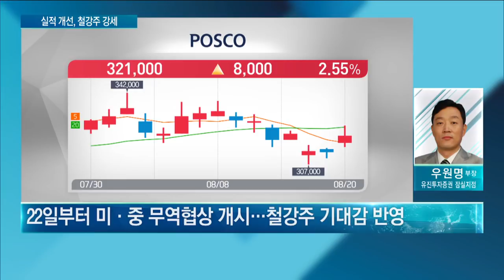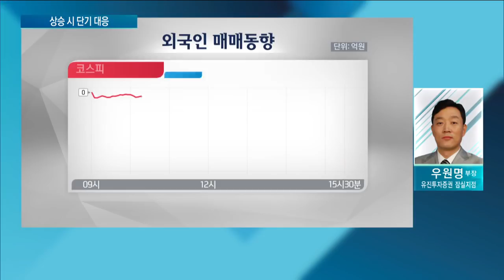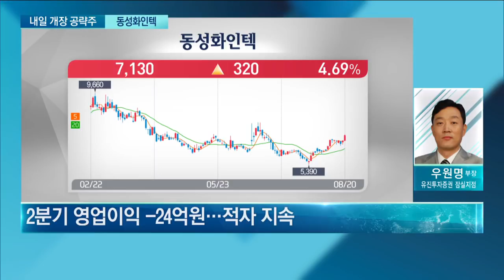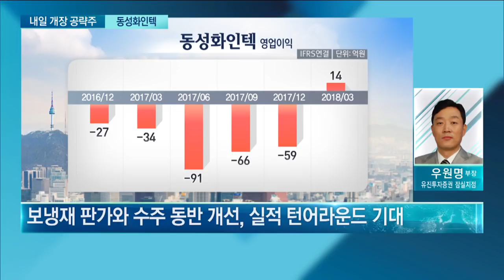[내일 전략] 조선·철강·낙폭과대주 일부 상승 / 미중 협상 이슈 결과 확인 후 대응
[유진투자증권 잠실지점 우원명 부장]